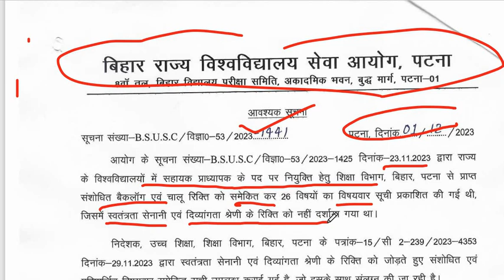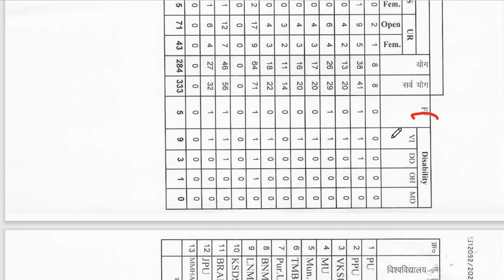Bihar Assistant Professor Vacancy 202|| BSUSC NOTICE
Bihar Assistant Professor Result 2022

Bihar Assistant Professor Result 2021/22

UP Assistant Professor Result 2021

 HP Assistant Professor 2022

PhD Admission